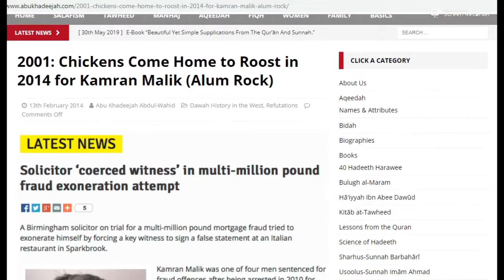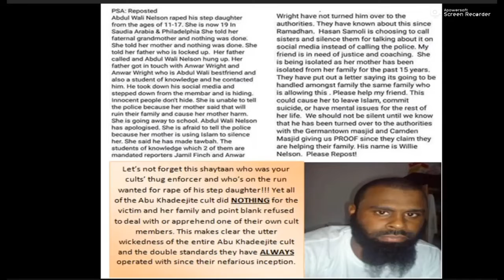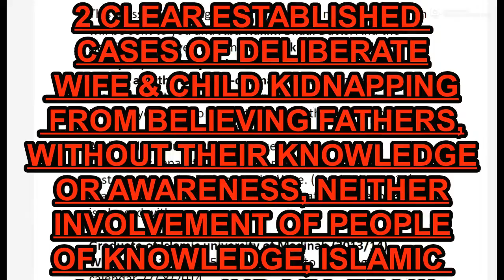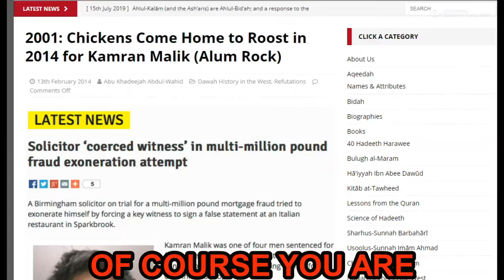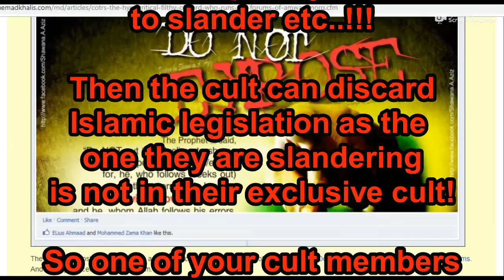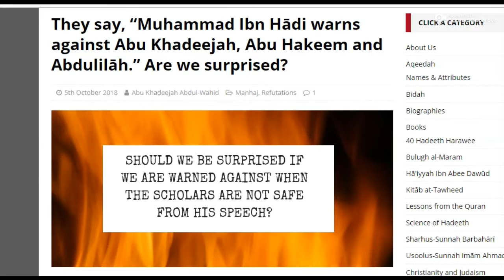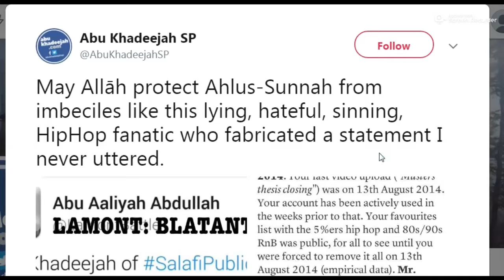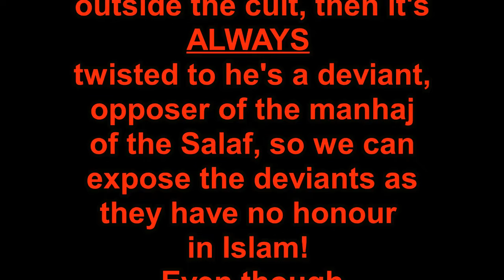CULT HIZBIYYAH RULES PORTRAYED AS THE SUNNAH.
Biased, unislamic & innovated cult rules for the elite & most extreme, slanders & false rulings based on hatred & clear personal cult agendas for selected targets outside of the cult.